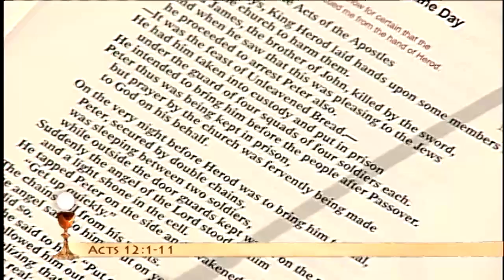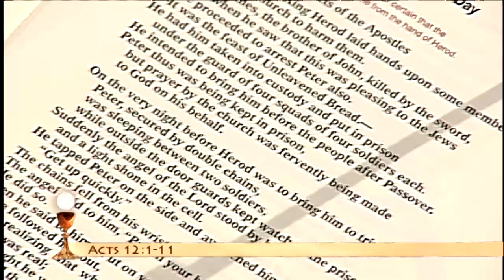EWTN Sunday Catholic Mass - 2014-6-29 - Fr. Anthony Mary - Sts/ Peter & Paul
Saints Peter & Paul